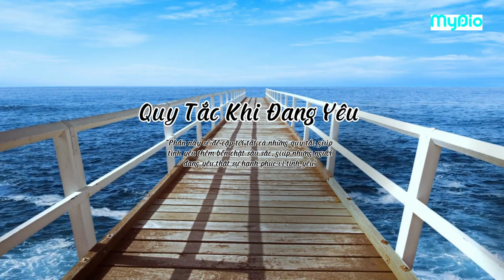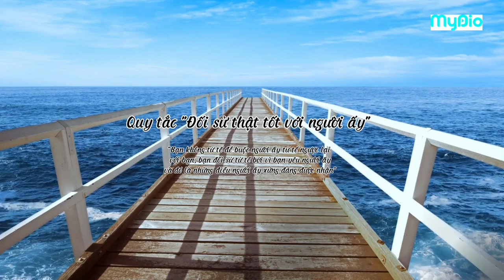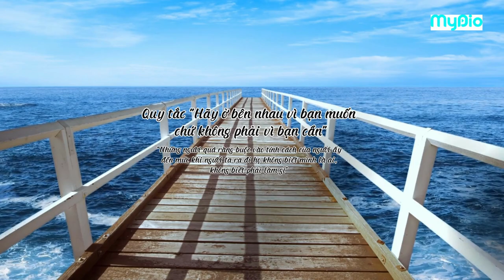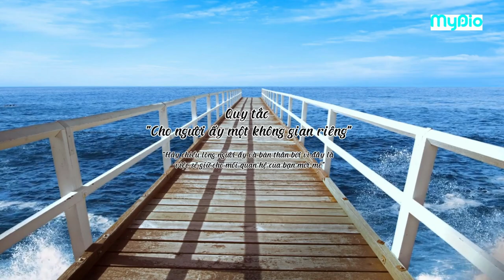Sách nói "Những quy tắc trong tình yêu" |Những quy tắc không thể thiếu để có một tình yêu hạnh phúc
"Tình yêu luôn cần sự chăm sóc và quan tâm để phát triển. Trong video này, chúng ta sẽ cùng nhau tìm hiểu về các quy tắc cơ bản trong tình yêu. Tìm hiểu cách áp dụng các quy tắc này vào mối quan hệ của bạn để xây dựng một tình yêu bền vững và hạnh phúc. Hãy đón xem video cùng với Mydio nhé!"